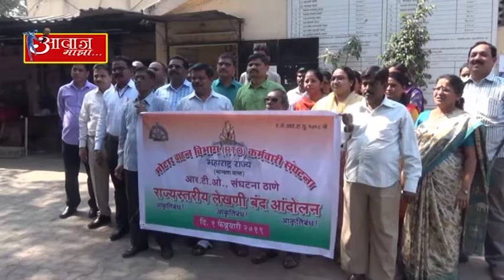आरटीओ कर्मचा यांचे एक दिवसीय लेखणी बंद आंदोलन